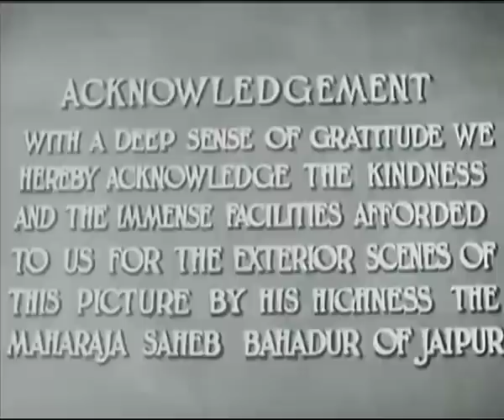Humayun (1945) | Classic Hindi Films by MOVIES HERITAGE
Watch classic Hindi movie starting Humayun (1945), Starting  Ashok Kumar, Veena, Nargis, Chandra Mohan, Shah Nawaz.

CAST:
Mohammad Afzal
Yusuf Effendi
Abdul Kader
Ashok Kumar.
Chandra Mohan
Nargis
Shah Nawaz
Abdul Rashid
Afghan Sandow
K.N. Singh
Veena